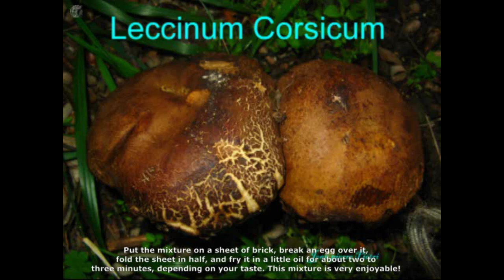Leccinum corsicum. Champimaginatis. English Text.